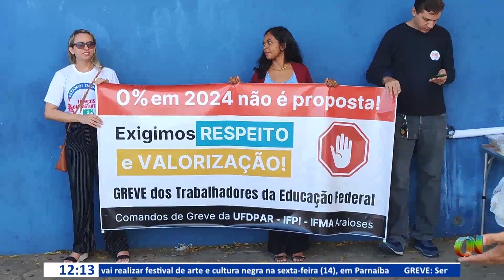Servidores federais realizam greve e afirmam que propostas do governo não atenderam as suas demandas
Servidores federais realizaram na manhã de hoje manifestação em frente a Universidade Federal do Delta do Parnaíba. Em greve, há dois meses, a categoria reclama do diálogo com governo federal e afirma que as proposta apresentadas, até então, não atendem às suas demandas.